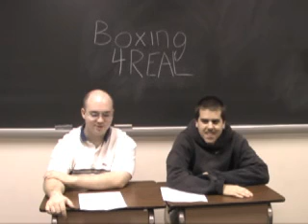Boxing 4 Real Ep 108 Pacquiao Morales 3 reaction